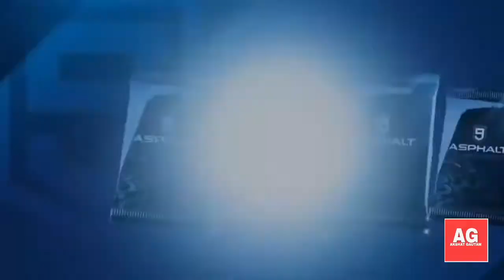Asphalt 9: Legends Launched For Android🔥| Download Link| Akshat Gautam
The New Racing Game for Gameloft is coming soon to every Android Device.
Get it in gear and take on the world’s best, most fearless street racer pros and become the next Asphalt Legend – from the creators of Asphalt 8: Airborne.

Asphalt 9: Legends features the top roster of real hyper cars for you to drive unlike those in any other games, from renowned car manufacturers like Ferrari, Porsche, Lamborghini and W Motors. You’re free to pick the dream car you need and race across spectacular locations against rival speed machines around the world. Hit the fast track and leave your limits in the dust to become a Legend of the Track!